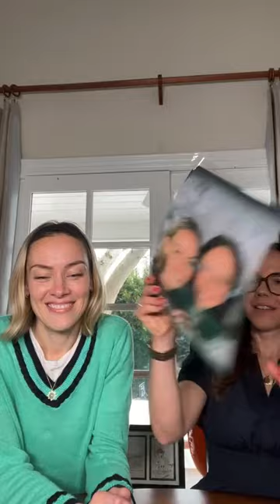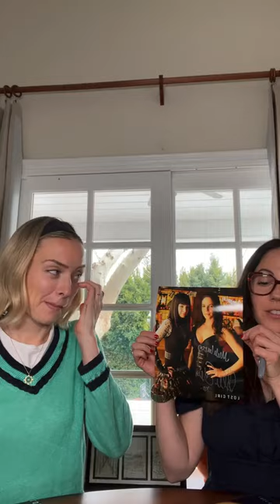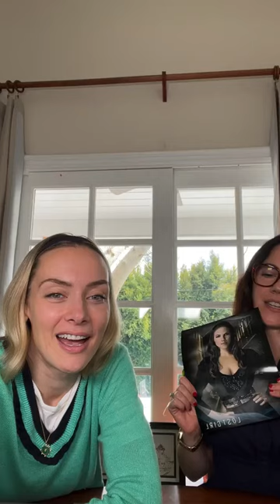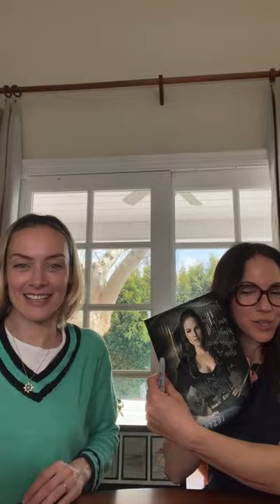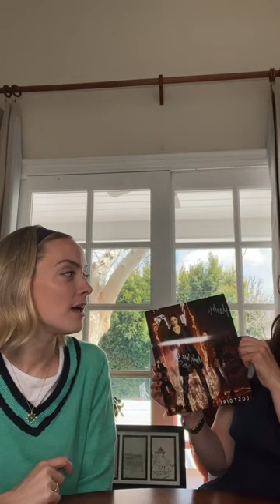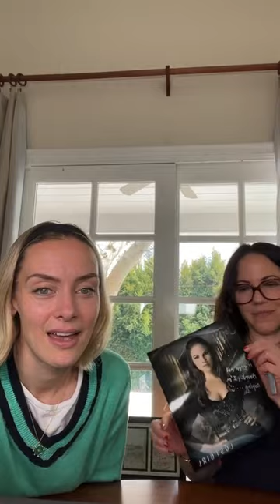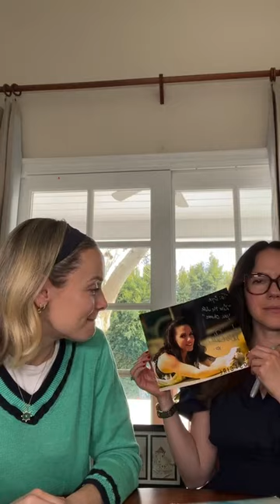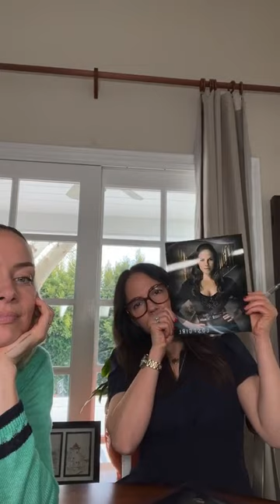Anna Silk & Rachel Skarsten | Lost Girl Rewatch | Q&A and Autographs (02-29-24)